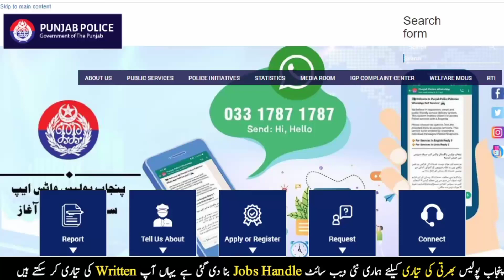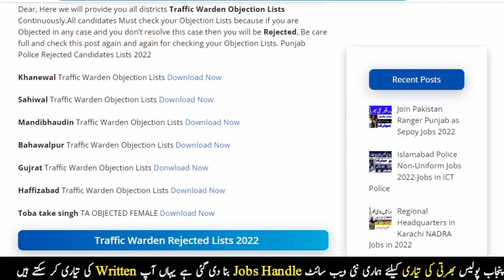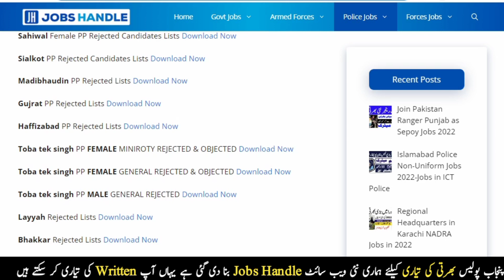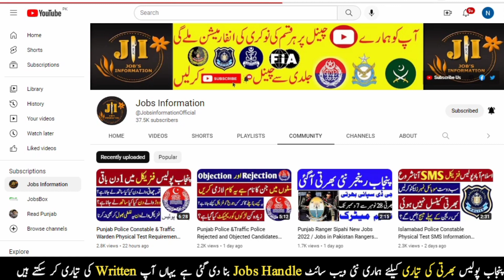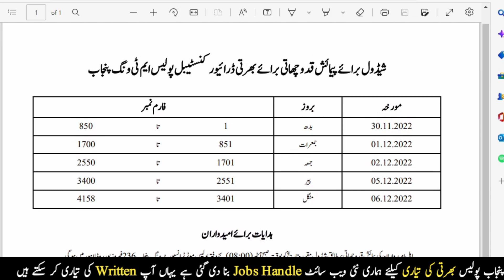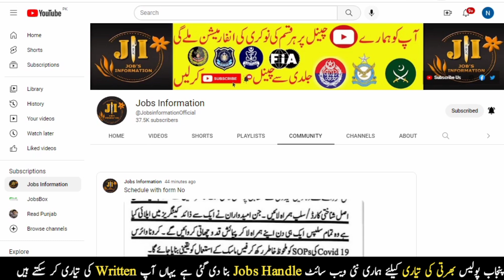Punjab Police / Traffic Assistant / Driver Constable Physical Schedule & Documents Information 2022